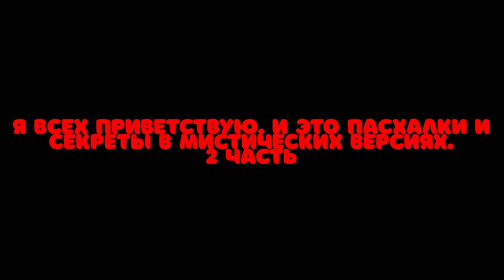Все ПАСХАЛКИ и СЕКРЕТЫ в мистических версиях! | 2 часть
Не во многих мистических версиях есть свои пасхалки и секретности, но в этом видео, я покажу только те версии, в которых эти самые пасхалки и секреты имеются.

d1tr0ck#4042

Таймкоды:
0:00 - Начало
0:09 - Alpha 1.2.7
1:00 - Alpha 1.2.3b
1:53 - Beta 1.2_02
2:50 - Конец